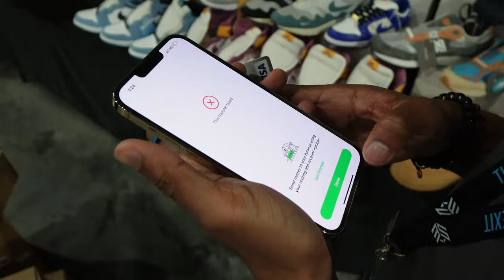LIFE OF A "RESELLER" - EP. 7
Inside My Shop Making Deals
Went 2 West Palm Beach Sneaker Exit Event
Life Of A Reseller